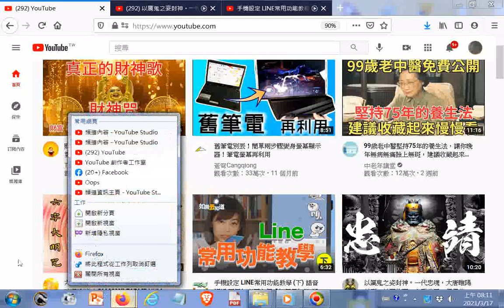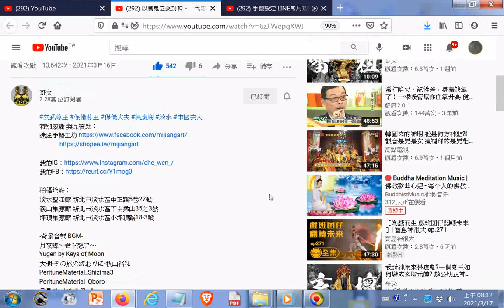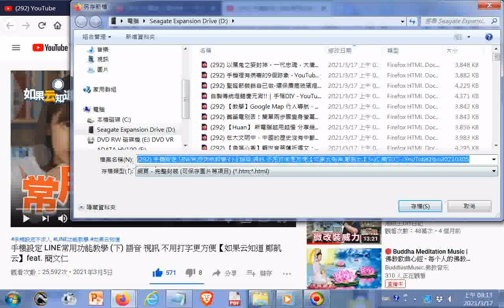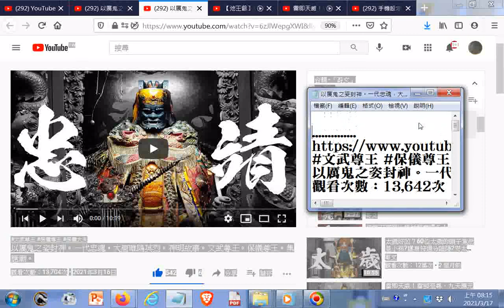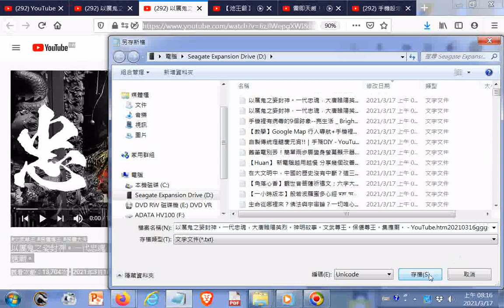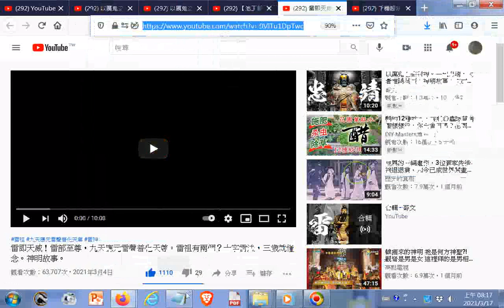雷即天威！雷部至尊，九天應元雷聲普化天尊。雷祖有兩個？十字雷法，三歲就懂念。神明故事。+【池王爺】茅草建廟超神氣！池王護駕竟是小虎隊？ 寶島神很大+Line常用功能教學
手機設定 LINE常用功能教學 (下) 語音 視訊 不用打字更方便【如果云知道 鄭凱云】feat. 簡文仁 - YouTube.htm20210305
【池王爺】茅草建廟超神氣！池王護駕竟是小虎隊？ 寶島神很大 ep.018 -

雷即天威！雷部至尊，九天應元雷聲普化天尊。雷祖有兩個？十字雷法，三歲就懂念。神明故事。

「手機設定 LINE常用功能教學 (下)  語音 視訊 不用打字更方便【如果云知道 鄭凱云】feat. 簡文仁」